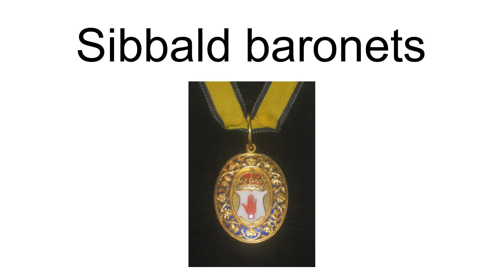Sibbald Baronets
The Sibbald Baronetcy, of Rankelour in the County of Fife, was a title in the Baronetage of Nova Scotia.  It was created on 24 July 1630 for James Sibbald.  The title became dormant on the death of the second Baronet in circa 1680.
The Sibbald, later Scott Baronetcy, of Dunninald in the County of Forfar, was created in the Baronetage of the United Kingdom on 13 December 1806 for James Sibbald. The title became extinct on the death of the fifth Baronet in 1945.